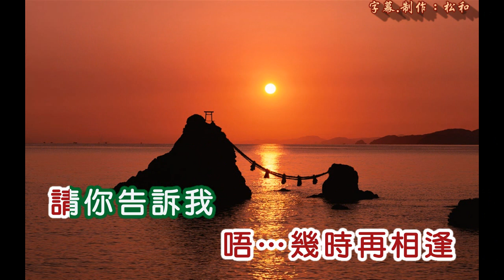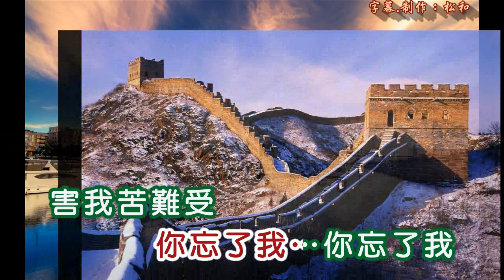秋雁 ~ 請你吿訴我